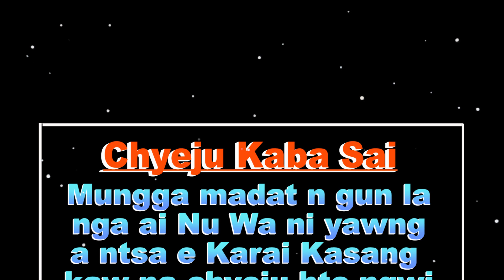Lam Kaga Hku Hkawm Sa Ga.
Hkrismat kabu gara shiga sakse hkam ai lam